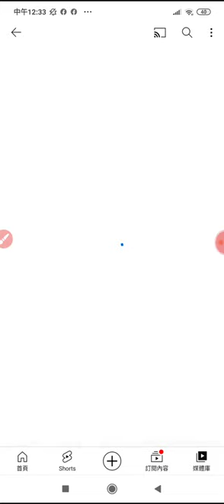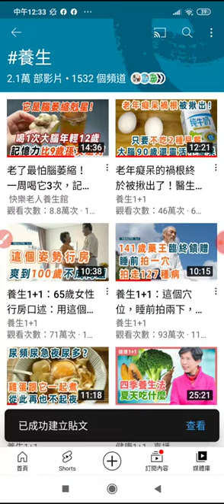養生 婦科白帶搔癢對治，用到#舌床子#扛板歸#百部#花椒202209.mp4#youtube